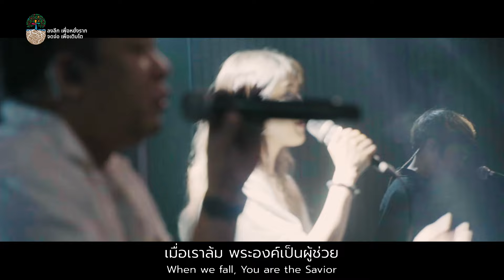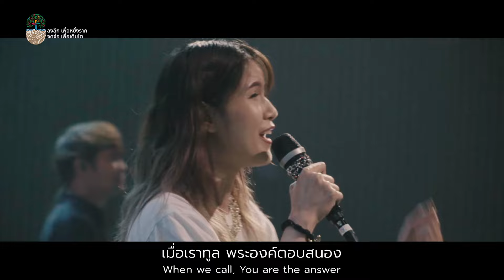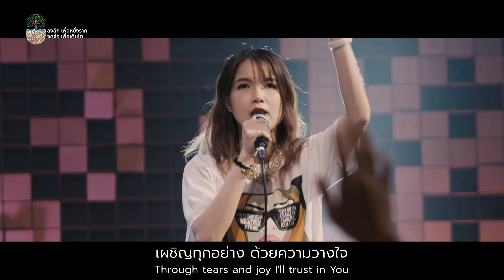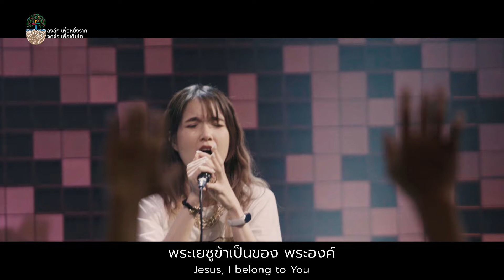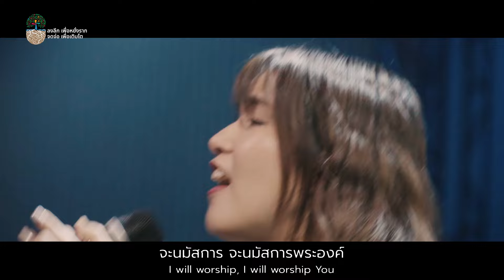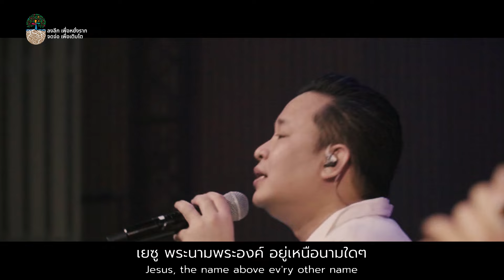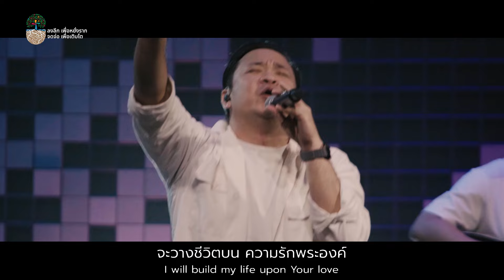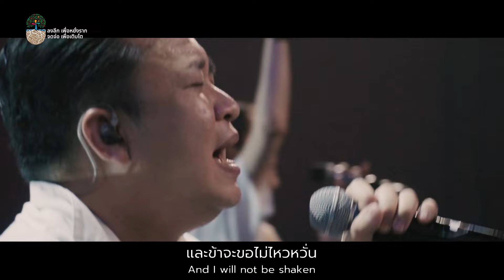รอบนมัสการ | Nexus Bangkok | 06/10/2024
ผู้นำนมัสการ : ณัฐพล กิจรัตนกาญจน์ (หยู) /ชฎาธนพร คำอินทร์ (บิวตี้)
00:00 เชื่อพระองค์ - I Believe
04:50 พระนามพระเยซู(..เป็นที่ลี้ภัย) -  The Name Of Jesus
13:22 พระเยซูข้าเป็นของพระองค์ - With all i am
25:46 วางชีวิต - Build My Life